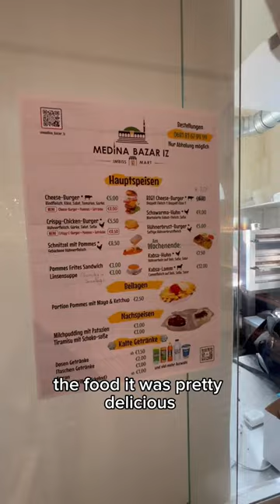Checking out a mosque in every country in the world! The Vienna Islamic Center in Austria